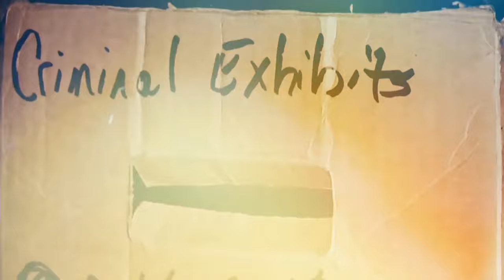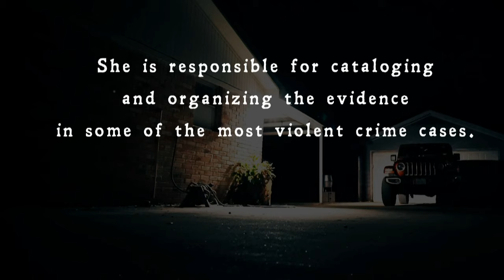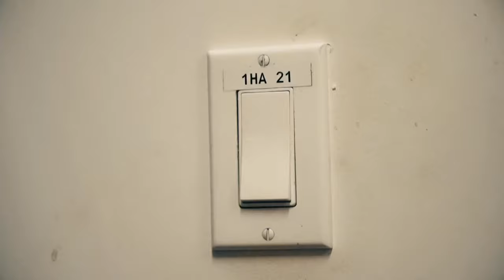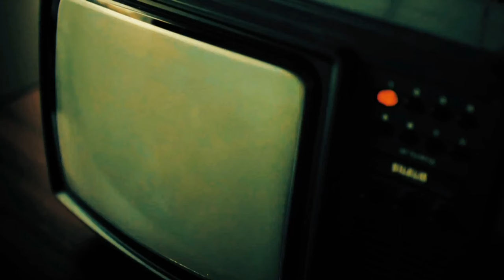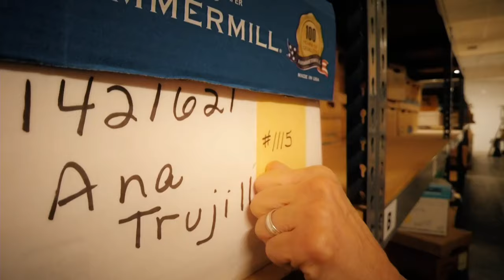The Case that Haunts Her | The Evidence Room, Episode 1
These are the criminal cases you think you know, but you’ve never seen them quite like this. This is The Evidence Room. We’re going inside the county archive of criminal exhibits in some of Houston’s most notorious cases and introducing you to the woman responsible for caretaking evidence like confession tapes, crime scene photographs - even the murder weapons themselves.

And sign-up for the investigative newsletter to learn when new episodes and true crime documentaries are dropping!